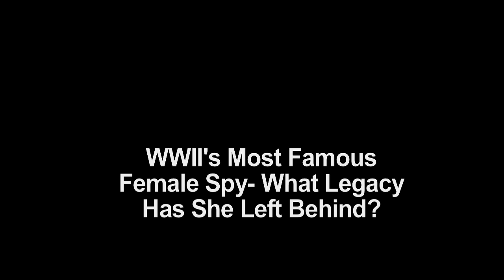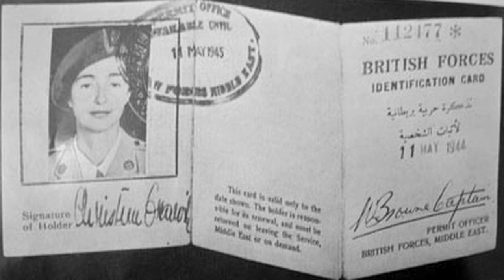WWII's Most Famous Female Spy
Christine Granville was arguably Britain's first female spy in WWII and snuck into an occupied Poland on skis to perform a number of daring missions to save her countrymen and colleagues. What made her particularly adept at the art of spying and how did her Jewish identity shape her motives and societal status? U.S. News & World Report's Simon Owens chats with Clare Mulley, author of a new biography on Granville, about how she paved the way for future female spies.